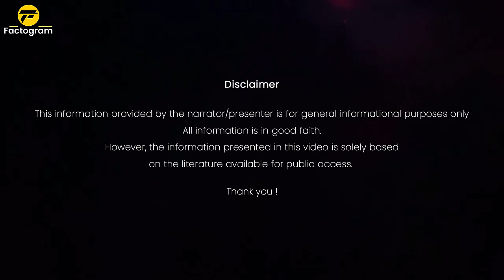2022 में अश्वथामा से मिलने की रूह कपा देने वाली सच्ची घटना | Ashwathama is alive with proof in Hindi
2022 में अश्वथामा से मिलने की रूह कपा देने वाली सच्ची घटना | Ashwathama is alive with proof in Hindi

In the Hindu epic the Mahabharata, Ashwatthama or Drauni was the son of guru Drona and Kripi. He was one of the most important of the characters in Mahabharata. He was the grandson of the sage Bharadwaja.

Script and Researched by : Deepika

People also ask:

ashwathama alive proof
ashwathama alive photo
how to meet ashwathama
ashwathama death
when will ashwathama die
ashwathama wife and son